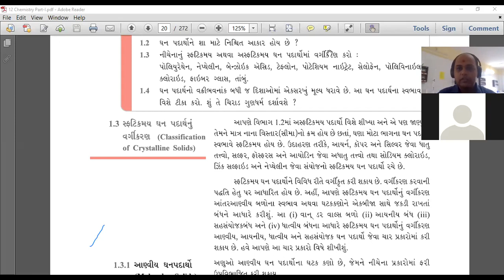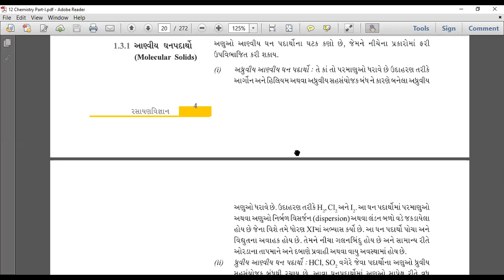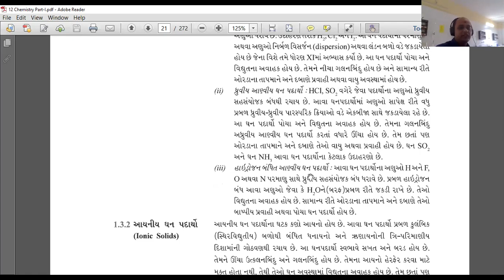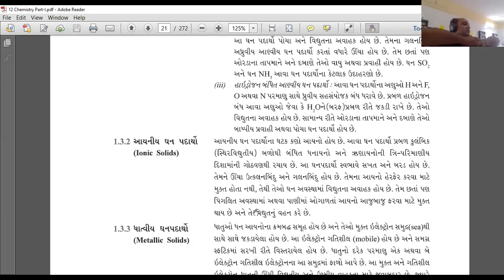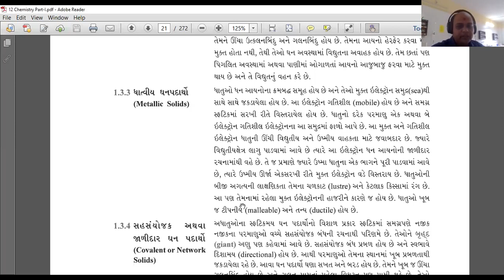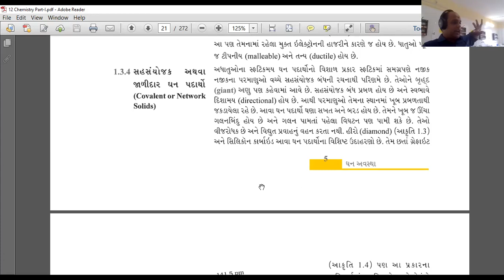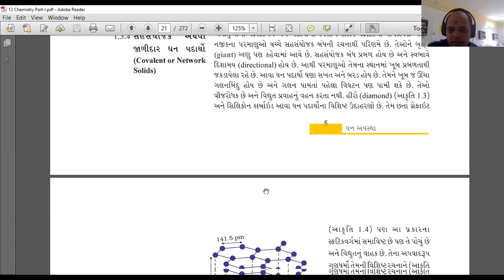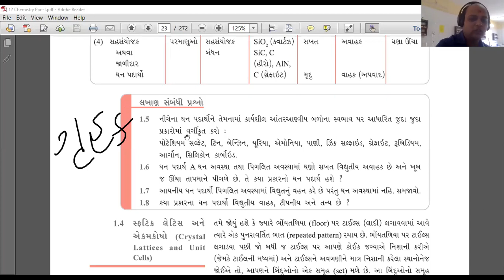Std 12 Ch 1 Ghan Avastha (The Solid State) L 2